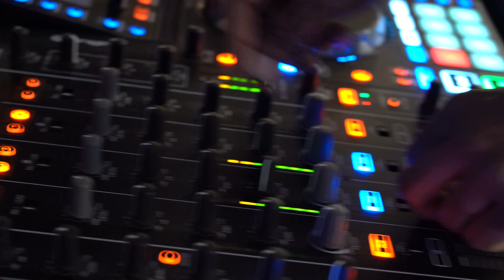Skateville Jam Mix - music by Corey Chase: Album 1985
Original Music by Corey Chase
Album 1985
Tap's
Jam
Stir Crazy